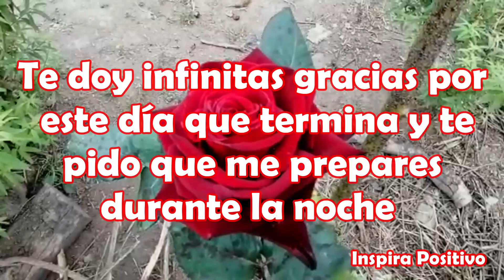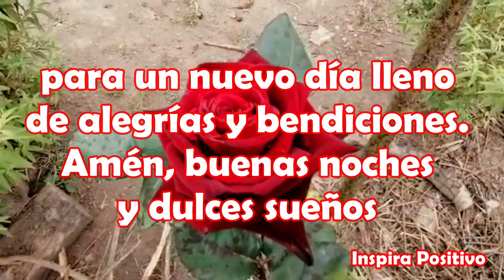Buenas Noches Hasta Mañana Lee este Mensaje antes de Dormir Abre este Hermoso Mensaje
Señor, gracias por el alimento, gracias por la luna que me alumbra en la noche